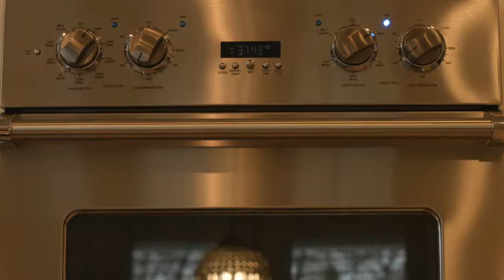Could this Haven be where you call Home?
Could this Haven be where you call Home? This stunning property has something for every member of the family. sports enthusiast, artist, chef, lover of baths. you name it. Basketball and tennis court IN the back yard with plenty of room to spare. Modern pool and outdoor kitchen for entertaining. MUST SEE!